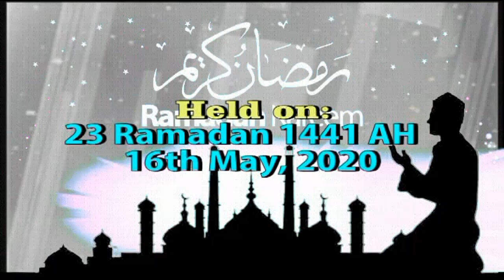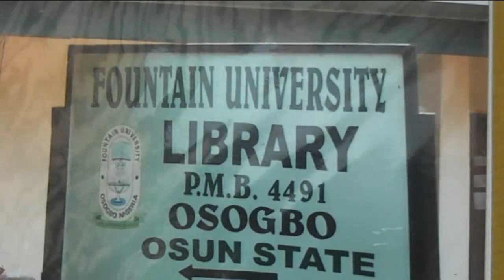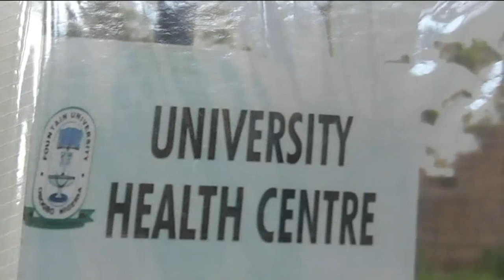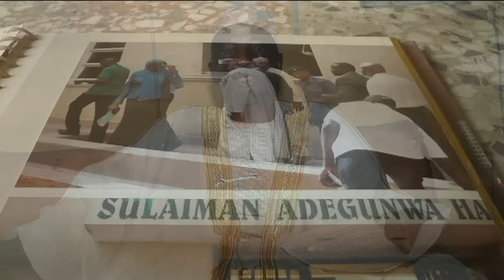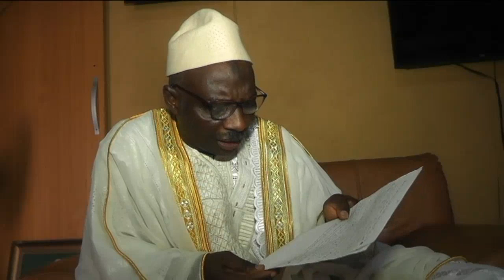Fountain University, Osogbo 2020 Ramadan Spritual Lecture Fiesta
FOUNTAIN UNIVERSITY, OSOGBO 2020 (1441 AH) RAMADAN SPIRITUAL DIET FIESTA
COVID-19 came like a thunderbolt; it was unexpected. This year, the Muslim fasting month of Ramadan was caught in the web of socio-economic restrictions, which were imposed by the pandemic, This presentation by the Vice-Chancellor of the University,  BEYOND COVID19: THE CHALLENGES FACING THE MUSLIM UMMAH (COMMUNITY), explores the Islamic prescriptions for dealing with any infelicity, Man's purpose on Earth, and the responsibilities of religious, community, and political leaders in ensuring a peaceful and prosperous society. It establishes the fact that various acts of charity in Islam are aimed at promoting harmony and a successful end.